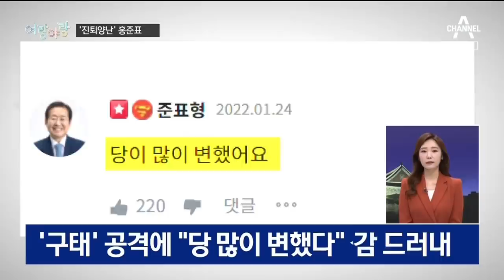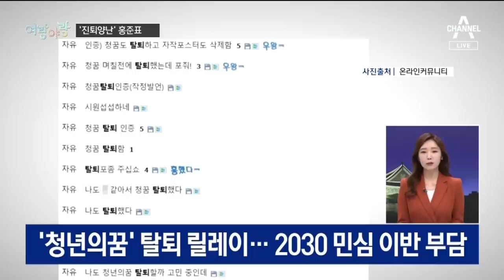[여랑야랑]‘진퇴양난’ 빠진 홍준표 / 이재명 ‘감성’ vs 윤석열 ‘압축’ | 뉴스A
[여랑야랑]‘진퇴양난’ 빠진 홍준표 / 이재명 ‘감성’ vs 윤석열 ‘압축’

Q. 여랑야랑, 정치부 김민지 기자 나왔습니다. 첫 번째 주제 보시죠. "진퇴양난" 누가 한 말입니까?

Q. 고심이 느껴지는데요. 윤 후보와 회동 이후 입지가 더 좁아진 느낌이죠.

Q. 저런 말들만 보면, 원팀은 물건너 간 것 같기도 합니다.

Q. 그래서, 홍 의원은 어떤 선택을 할까요?

Q. 홍준표, 유승민, 불쾌감 표했는데? "이 녹취록에 의해서 좀 마음이 불편하신 분이나 상처받으신 분에 대해서는 늘 죄송하게 생각하고 있습니다."

Q. 다음 주제 보겠습니다. '감성 vs 압축', 두 후보의 전략인가요?

Q. 예수의 그 말을 듣고 아무도 여인에게 돌을 던지지 못했다는 건데, 그렇게 되기를 기대하는 거군요.

Q. 윤석열 후보의 '압축' 전략은 뭔가요?

Q. 건진 법사가 코바나 고문이었다는 명함이 확인됐습니다. "금시초문입니다." Q. (배우자 공식 일정) 염두에 두신 건지? "글쎄, 뭘 할지 저도 잘 모르겠습니다."

Q. 감성과 압축, 여론은 어디에 더 마음을 줄지 궁금하네요, 여랑야랑이었습니다.

〈평일〉
08시 50분 김진의 돌직구 쇼
12시 00분 뉴스A 라이브
17시 20분 뉴스TOP10
19시 00분 뉴스A

〈주말〉
12시 10분 토요랭킹쇼·뉴스A 라이브
19시 00분 뉴스A

〈평일〉
08시 00분 라디오쇼 정치시그널 (유튜브 라이브)
08시 50분 김진의 돌직구 쇼
10시 20분 김진의 더라방 (유튜브 라이브)
12시 00분 뉴스A 라이브
15시 50분 강력한 4팀
17시 20분 뉴스TOP10
19시 00분 뉴스A

〈주말〉
12시 00분 토요랭킹쇼·뉴스A 라이브
17시 40분 뉴스TOP10
19시 00분 뉴스A